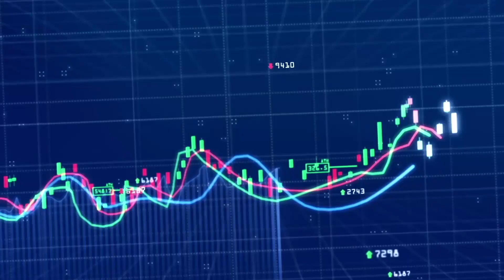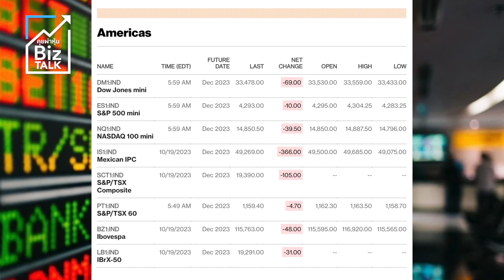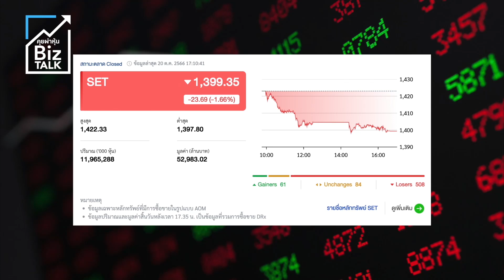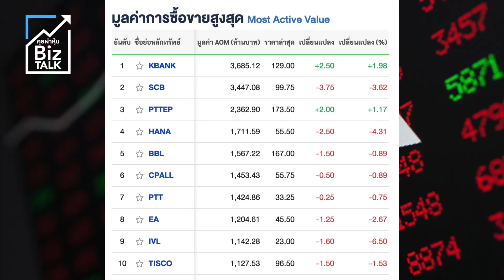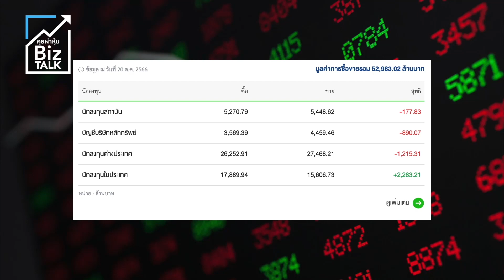ตลาดหุ้นพังทลาย ดัชนีฯหลุด 1,400 จุด : [Biz talk]